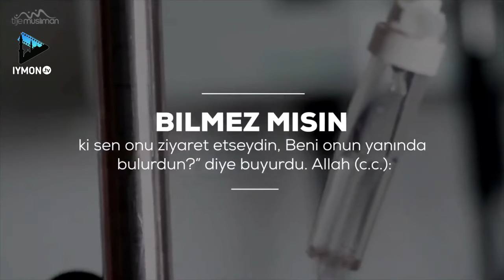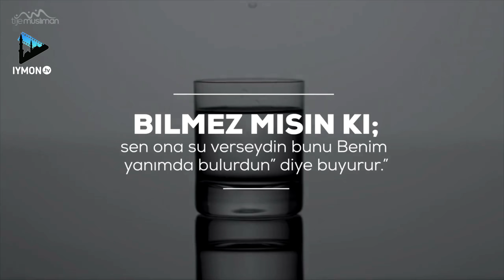Аллоҳ қиёматда шу 3 нарсани биздан сўрайди